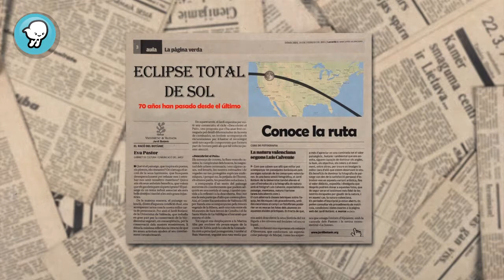Breves: "Eclipse solar"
Se avecina un próximo eclipse de sol que cubrirá gran parte de los Estados Unidos. Aquí una breve explicación del fenómeno natural y la fecha en que se suscitará.

*Episodio 46